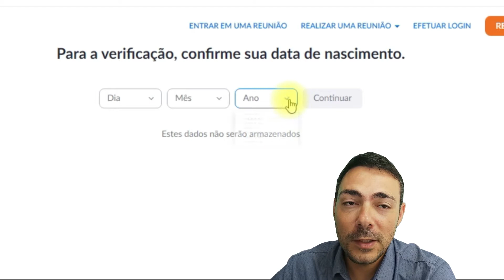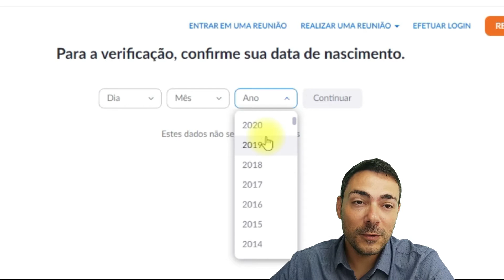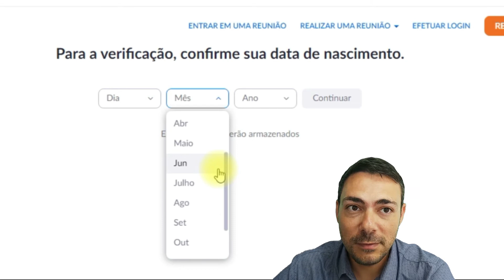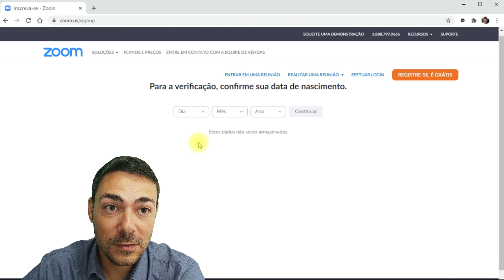Comentários de Usabilidade e UX no Zoom: localização, abreviações de meses e anos impossíveis!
IHC - Comentários de Usabilidade e UX no site do aplicativo de vídeo conferência Zoom: localização, abreviações de meses e anos impossíveis

Acesso ao site feito em 13 de novembro de 2020.